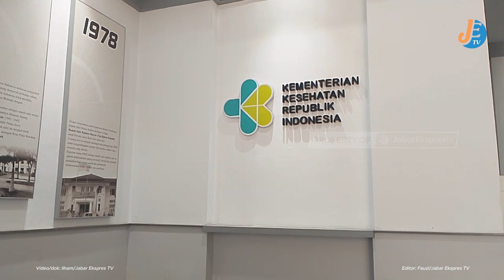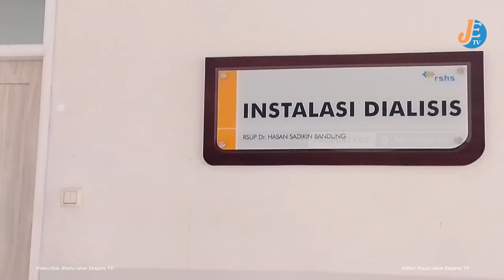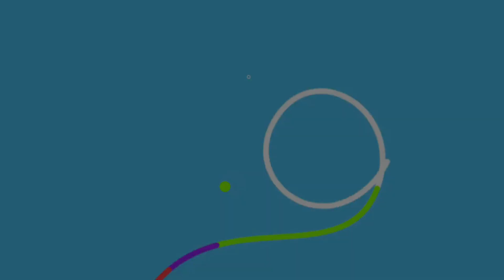35 Juta Warga Indonesia Berisiko Penyakit Ginjal Akibat Gula Berlebih - Coffee Morning JETV (6/8/24)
INDONESIA - Kementerian Kesehatan RI mengungkapkan bahwa sekitar tiga puluh lima juta masyarakat Indonesia atau tiga belas persen dari populasi terpapar gula dalam jumlah berlebihan, dan jika tidak ditangani, mereka berisiko tinggi mengalami penyakit kronis seperti gagal ginjal.

Menteri Kesehatan Budi Gunadi Sadikin menyatakan bahwa kebiasaan mengonsumsi makanan dan minuman manis, terutama di Pulau Jawa, menjadi penyebab utama meningkatnya jumlah pasien cuci darah di berbagai rumah sakit. Ia mengimbau orang tua untuk membatasi konsumsi gula anak-anak guna mencegah risiko penyakit ginjal.